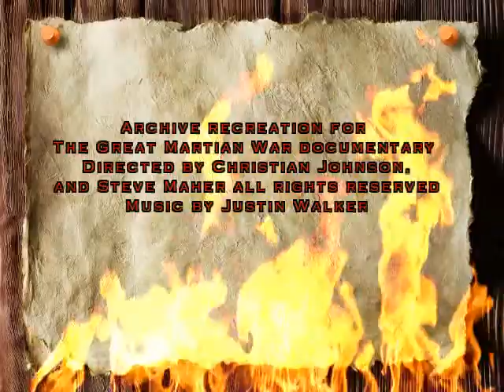The Great Martian War ( music by Justin walker)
music written and composed by
Justin Walker

Archive recreation for The Great Martian War documentary by impossible factual for History Canada.
Directed by Christian Johnson, (Plazma). and Steve Maher (impossible factual).